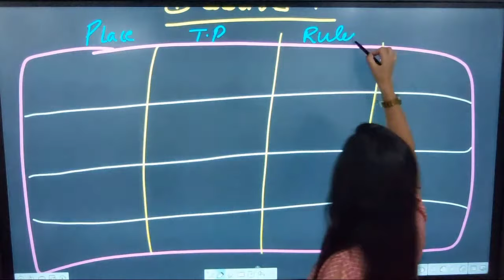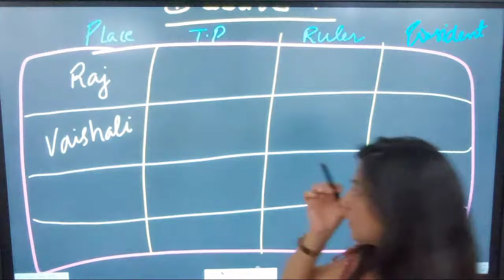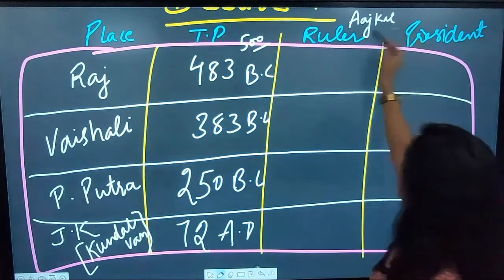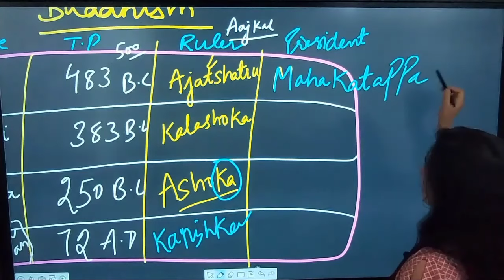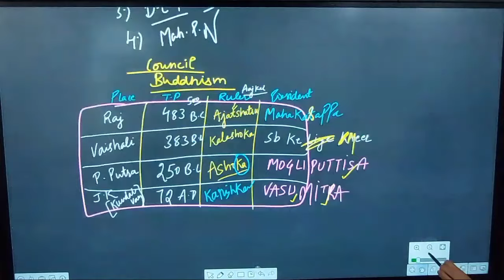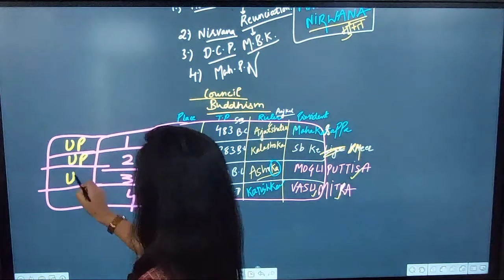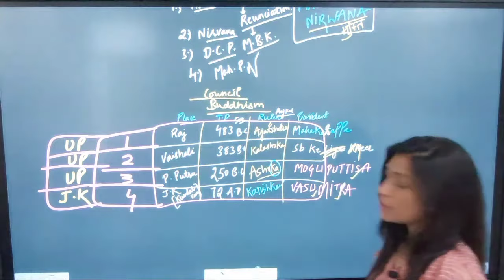BUDDHIST COUNCIL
Document from PRABHAT  RANA